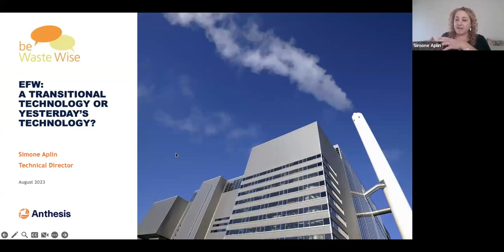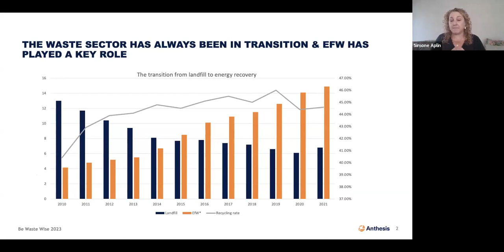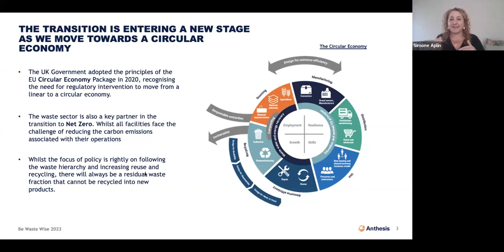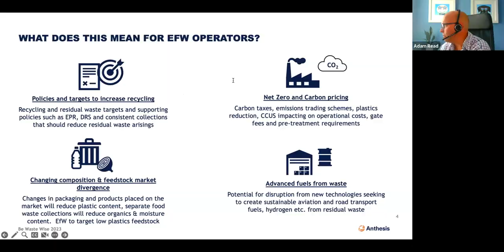EfW Transition Technology or Yesterday’s Technology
In this webinar, our guest panel discusses what the future looks like for energy from waste technologies, particularly those dealing with thermal treatment.

A few questions we answer in the webinar - Where is the regulatory landscape taking us? Are feedstocks changing significantly, making these technologies less appropriate? Will climate and pollution campaigners bring these solutions to a premature end, or can they continue to play a critical role in sustainable waste management for cities and regions around the world through technological innovation, the expansion of heat offtake, and the opportunities surrounding carbon capture at these sites?